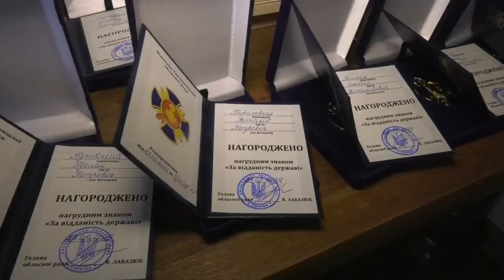ТВ7+. 23 ТРАВНЯ - ДЕНЬ ГЕРОЯ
День Ангелів охоронців у камуфляжі. 23 травня в Україні відзначають День Героя. День того, хто без жодних вагань взяв до рук зброю та встав на захист населення та держави. День тих, хто заплатив найдорожче за українське мирне небо.